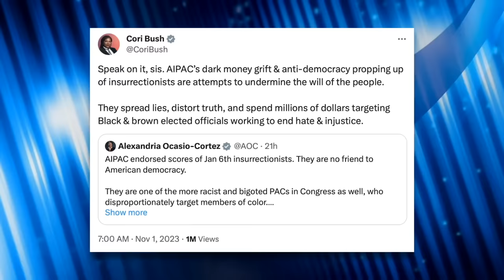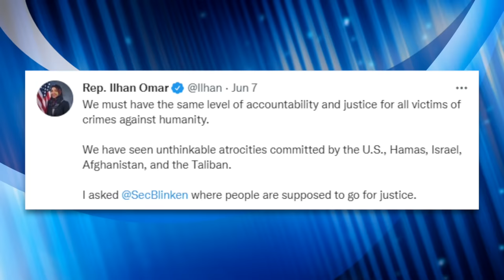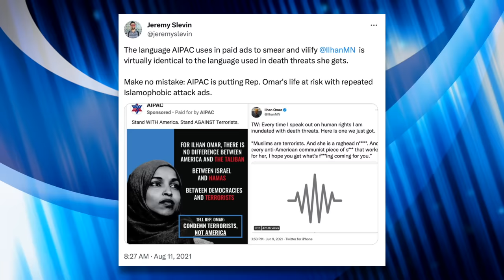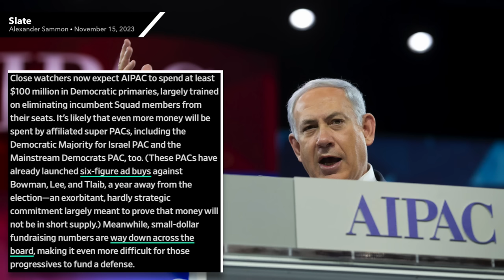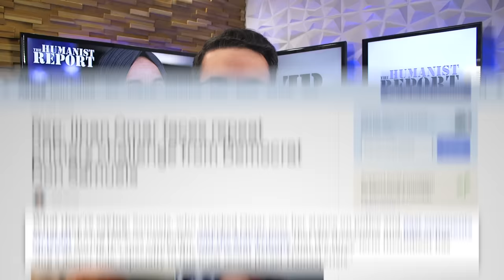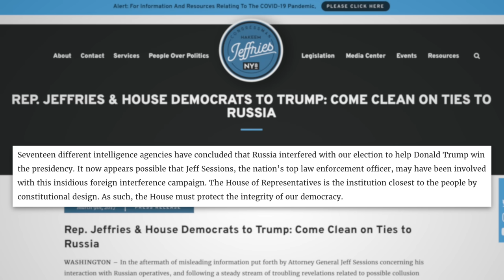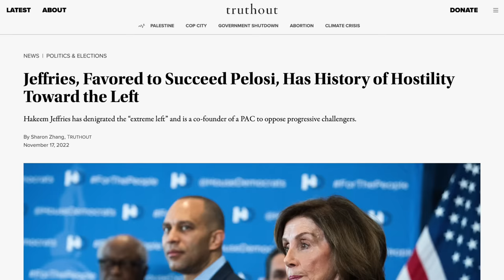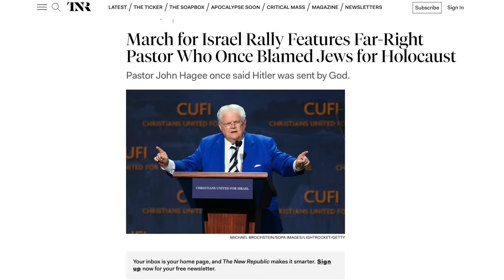AIPAC Vows to Spend $100 Million to Defeat EVERY Progressive "Squad" Member in 2024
AIPAC and other pro-Israel lobbying groups are planning to spend more than $100 million dollars in Democratic primary races against progressive members of Congress in 2024. The Israel lobby has spent heavily against progressives in the past, but they’re ramping up their effort to oust them after being exposed for supporting Republican insurrectionists by the squad. To make matters worse Democratic leaders like Hakeem Jeffries—who received large donations from AIPAC—are letting it happen. We’ll break down the story in this video and discuss the implications.

Chapters:
0:00 AIPAC Targets Ilhan Omar
2:29 2024 Election
4:07 Targeting Democratic Primaries
7:01 Foreign Interference
9:04 Hakeem Jeffries
12:47 Closing Thoughts
14:14 Outro